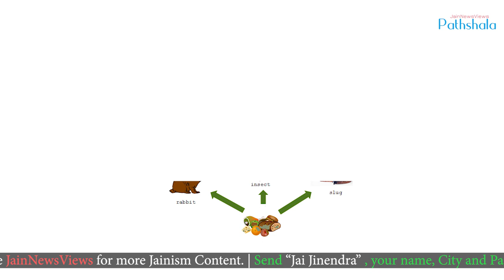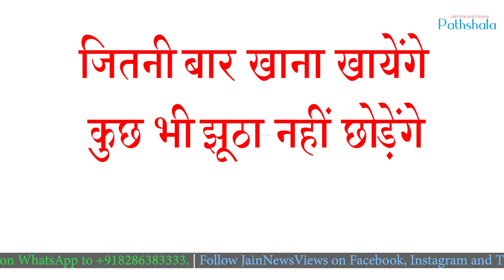Reasons for Washing up your plate - Jainism Perspective | JNV PATHSHALA | JainNewsViews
खाने के बाद थाली धो कर पिने के कारण जैन एवं वैज्ञानिक  दृष्टिकोण से।
Why should we wash-up our plate and drink that after every meal. It can save us from the great deal of Jeev Hinsa.
Zero Food Wastage is policy promoted by Jains for centuries that the modern world has started accepting.
There are so many living beings created and destroyed in the span of 48 mins when the food is leftover in the plate and kept uncleaned.
Overall it will imbibe the concept of "Take as much as you can finish", "Value every gram of food - you're lucky to get that" etc..